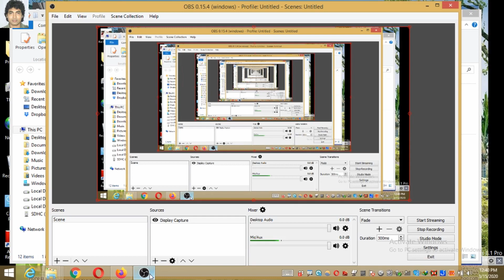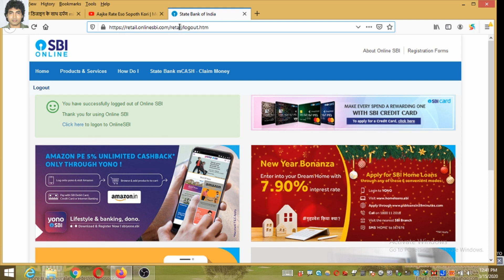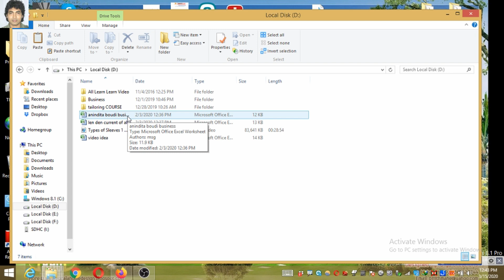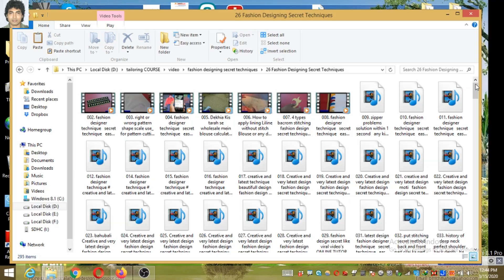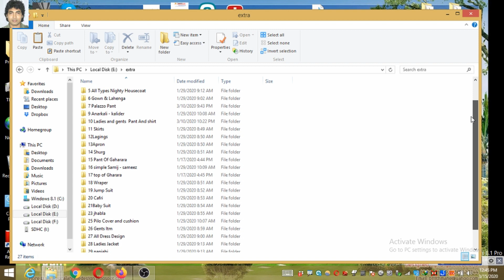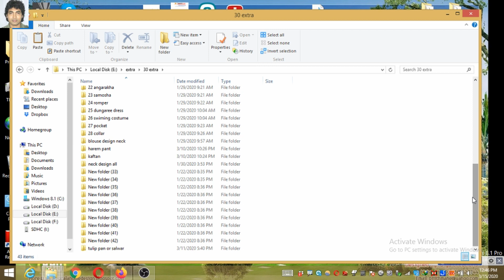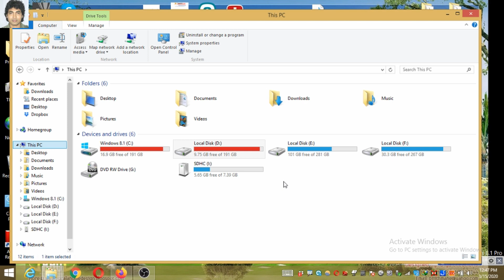खुद ही शिखिये | Sale Tailoring Full Course Only 6500 Rs